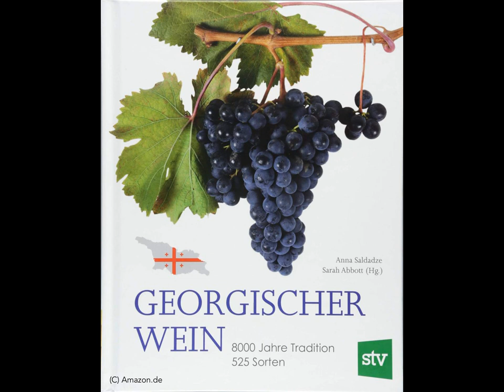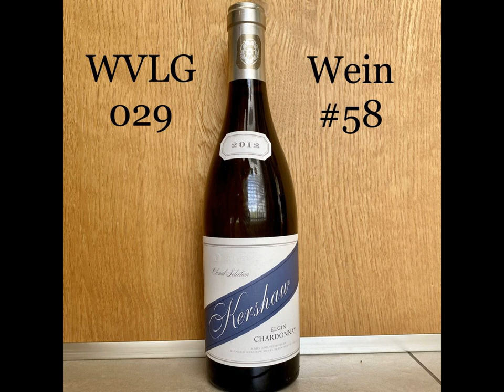Ursprung des Weins: Georgien (WVLG029)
Hallo und herzlich Willkommen zur 29. Ausgabe von "Wein verstehen leicht gemacht" (WVLG) und damit zur letzten Episode aus dem Einführungsblock. In dieser Ausgaben gehen wir zurück auf Los, ziehen keine 4.000 € ein und beschäftigen uns mit dem Land, wo der Weinbau seinen Anfang nahm: Georgien!

Ich freue mich besonders, George, ein gebürtiger Georgier, für ein kurzes Gespräch über sein Heimatland und den dortigen Weinbau gewinnen konnte. Gemeinsam mit seiner Frau Julia betreiben die beiden in Pfaffenhofen an der Ilm ein sehr schönen und inspirierenden Concept-Store namens PHILO, wo Ihr auch georgischen Wein kaufen könnte. In Kürze wird George auch eine Weinprobe in seinen Geschäftsräumen ausrichten. Alles Details findet Ihr auf seiner Facebook-Seite oder bei Instagram.

In dieser Episoden verkosten wir folgende zwei Weine:
- Wein (#56): Château Mukhrani, Rkatsiteli, Georgien, 2016
- Wein (#57): Salomon-Undhof "Alma", Riesling, Amphora, Österreich, 2016
- Wein der Woche (#58): Richard Kershaw "Clonal Selection", Chardonnay, Elgin (Südafrika), 2012

Zum Inhalt
Für die meisten Mitteleuropäer ist der Kaukasus ein weißer Fleck auf der Weltkarte. Für den interessierten Weintrinker ist das Land Georgien, welches zwischen Schwarzem und Kaspischen Meer liegt, von großer Bedeutung. Hier wurde nämlich vor ca. 7.000 Jahren der Weinbau erfunden und kontinuierlich verbessert. Der traditionelle Ausbau von Wein in den tönernen Amphoren die dort Qvevri genannt werden beschert und auch noch heute die sog. Orange Wines bzw. Amphorenweine. Diese zeichnen sich durch ein ganz besonderes und einzigartiges Geschmacksprofil und einer ausgedehnter Langlebigkeit aus.

Der Weinbau wurde dann zunächst über das sog. Zweistromland im heutigen Irak (zwischen Euphrat und Tigris) zu Mittelmeerküste von Israel und Libanon verbreitet. Über das Mittelmeer gelangte die Technik zunächst nach Zypern und Griechenland und schließlich ins Römische Reich. Von dort aus setzte der Weinbau seinen Siegeszug nach Mittel- und Westeuropa fort. Die Weinerzeugung mittel Amphoren und Spontanvergärung haben sich bis heute erhalten und erzeugen spannende Weine mit Ecken und Kanten fernab des Mainstreams und erfreuen sich deshalb immer größerer Beliebtheit auf der ganzen Welt.

Wer meinen Podcast finanziell unterstützen will kann das auf der Unterstützungsseite meines Podcasts machen oder direkt bei:
- Auphonic-Spende

Euer Florian
(Weinakademiker | DipWSET Diploma in Wine and Spirits)

Chapters:
00:00:00 Ursprung des Weins: Georgien (WVLG029)
00:00:15 Begrüßung & Einleitung
00:04:17 Neue Online-Weinkurse
00:06:09 Ankündigung Gespräch mit George
00:08:04 DiE 3 Key Facts
00:08:49 Hintergrund und Theorie
00:17:49 George stellt sich vor
00:28:53 Der Concept Store PHILO Family Things in PAF
00:31:13 Georgischer Wein im PHILO-Shop
00:32:33 Familiärer Weinbau in Georgien
00:34:31 Historisches zum georgischen Wein
00:37:49 Rituale rund ums Weintrinken
00:38:47 Georges Heimat
00:42:16 Rebsorten Georgiens
00:46:14 Die Qvevri und Herstellungsmethoden
00:47:57 Georgischer Wein auf dem Weltmarkt
00:50:52 Das Weinsortiment von George im PHILO-Store
00:54:51 Ankündigung: Verkosten georgischer Weine im PHILO
00:56:52 1. Verkostung Wein #56: Château Mukhrani Rkatsiteli
01:05:22 2. Verkostung Wein #57: Salomon Undhof "Alma", Riesling-Amphorenwein
01:12:49 Buchempfehlung: "Georgischer Wein: 8000 Jahre Tradition, 525 Sorten"
01:14:44 Wein der Woche (#58): Richard Kershaw "Clonal Selection", Chardonnay